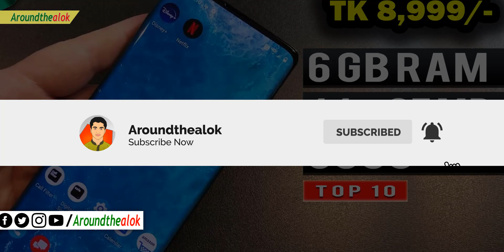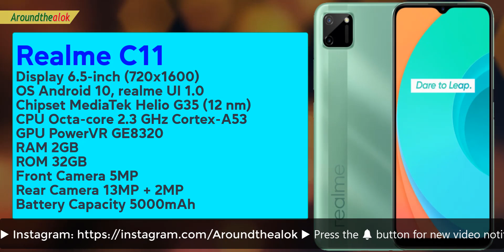৫-৯ হাজারে ONLINE CLASS/EXAM এর জন্য BEST 10 TOP NEW MOBILE UNDER 9000 TAKA DEC 2020 - AROUNDTHEALOK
Bondhura, in this video you'll know ৫-৯ হাজারে ONLINE CLASS/EXAM এর জন্য BEST 10 TOP NEW MOBILE UNDER 9,000 TAKA IN BD | DECEMBER 2020. The Best 10 Online Class/Exam phones under 9000 in BD have become one of the most competitive categories recently as brands like Xiaomi, ASUS, Nokia, Samsung, Tecno, oppo, Vivo have introduced some great new Android smartphones in this price range. The latest 5phones under 9000 come with some impressive features including 4G VoLTE connectivity, powerful processors like Qualcomm MediaTek Helio G35 (12 nm), quad cameras, more than 4000mAh battery capacity, and bezel-less displays. Some of the other cool features like face unlock and notch design, which was earlier limited to high-end mobiles, have also made their way to this category recently. So, in this short video, I’m going to tell you the TOP 10 ONLINE CLASS/EXAM BEST SMARTPHONES UNDER BDT 9,000 BUDGET (DECEMBER 2020). Want to know which phones are they? Watch this video fully to know. I hope you'll like this video.

BEST 10 ONLINE CLASS/EXAM 4G SMARTPHONES UNDER BDT 9,000 (DECEMBER 2020):
1. Itel Vision 1 Pro
Display 6.5-inch
Front Camera 5MP
Rear Camera 8 MP + VGA + VGA Megapixel

2. Tecno Spark 6 Go
Display 6.52-inch
Front Camera 8MP
Rear Camera 13MP + VGA

3. Symphony i99
Display 6.09-inch
Front Camera 8MP
Rear Camera 13+2 Megapixel

4. Realme C11
Display 6.5-inch

5. Xiaomi Redmi 9A
Display 6.53-inch

6. itel Vision 1 Plus
Display 6.5-inch
Front Camera 8MP

7. Symphony i98
Display 5.99-inch

8. Samsung Galaxy M01 Core
Display 5.30-inch

9. Nokia 2.2
Display 5.71-inch

10. Itel A48
Display 6.1-inch

Queries solved:
1. Best 10 Online Class/Exam smartphone 2020 under 9000
2. Best 10 Online Class/Exam smartphone 2020 under 9000 in Bangladesh
3. Best 10 Online Class/Exam smartphone December 2020 under 9000 tk
4. Best 10 Online Class/Exam smartphone December 2020 under 9000 bd
5. Top 10 Online Class/Exam best smartphone December 2020
6. Top 10 Online Class/Exam smartphones under 9000 in Bangladesh
7. 10 Phones under 9000 available in Bangladesh
8. Best 10 Online Class/Exam budget smartphone under 9k
9. 6000 to 9000 Best 10 Online Class/Exam mobiles in December (BD)
10. Best 10 Online Class/Exam mobiles under 9000 in Bangladesh/India
11. Best 10 Online Class/Exam smartphones between 5000 to 9000
12. 10 Smartphone under 9000 in BD in December